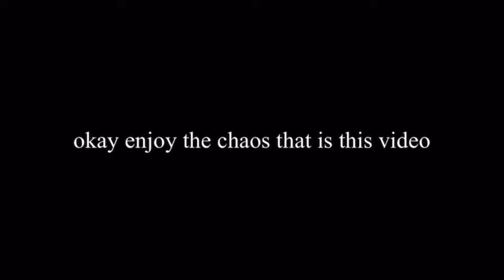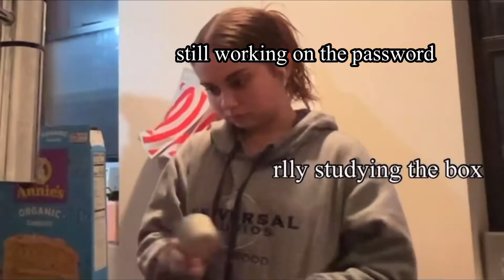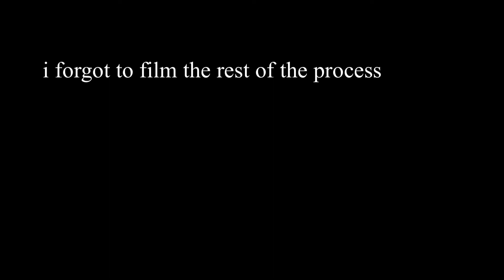BLIND, DEAF, & MUTE CHALLENGE (MAKING A VEGAN CAKE)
hey besties, basically my friends and I baked a vegan cake. But, one was blind, one was deaf, and I was mute. I hope you enjoy the chaos that is this video!